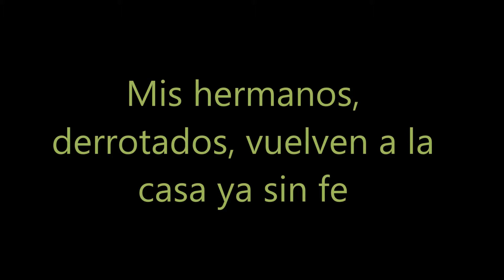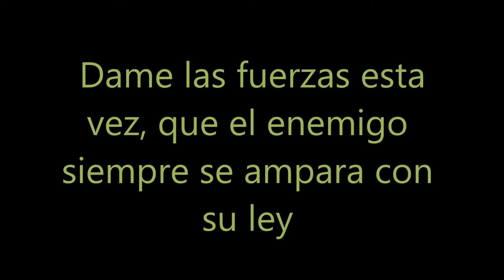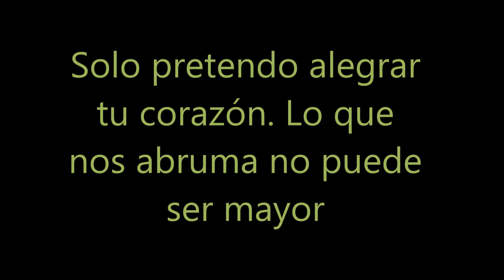Bon Voyage - Flor Esperanza (lyrics)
En el día de hoy les traemos un buenísimo Single de la banda Bon Voyage, con letra.